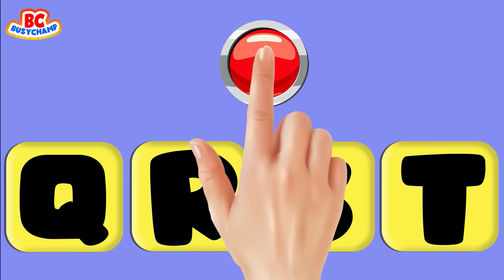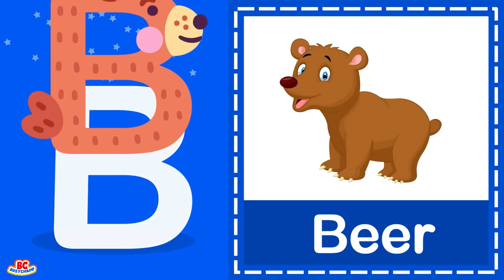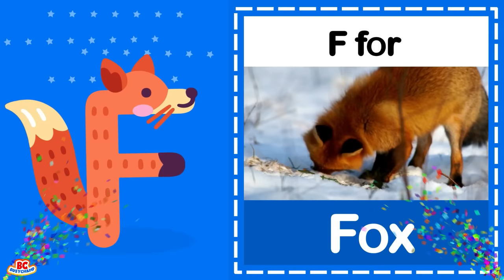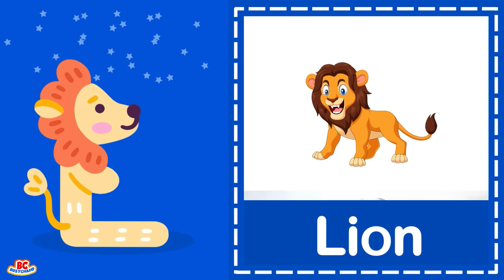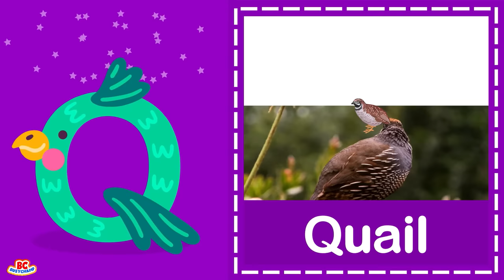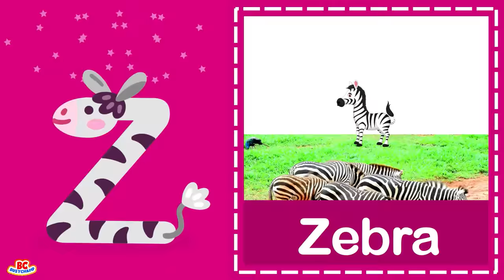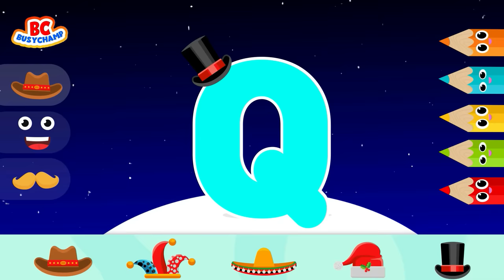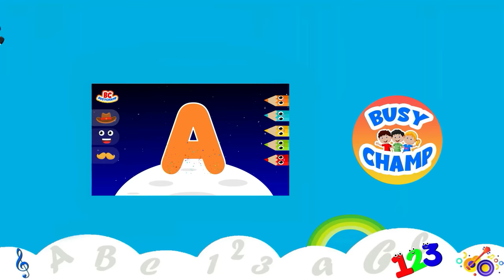Learning Videos For Toddlers | Alphabet For Toddlers | Educational Videos For Toddlers | Kids ABC